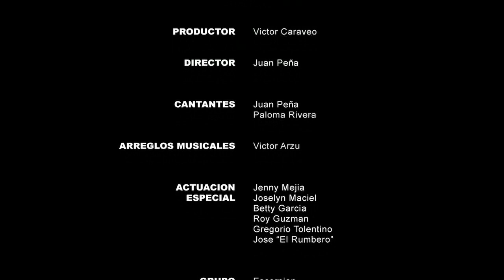LOCURA DE AMOR "OFFICIAL VIDEO" - JUAN PENA & PALOMA RIVERA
Juan Peña y Paloma Rivera Estrenan Video Musical
LOCURA DE AMOR | Video Clip | Music Video | Oficial

Cancion: Locura De Amor
Cantan: Juan Peña y Paloma Rivera
Autor: Juan Peña
Arreglos Musicales: Victor Arzu
Produccion: Caraveomedia Studios
Productor: Victor Caraveo
Director: Juan Peña

ACTUACIONES ESPECIALES:
Jenny Mejia
Jocelyn Maciel
Betty Garcia
Roy Guzman
Gregorio Tolentino
Jose "El Rumbero"

LOCACIONES:
El Rumbero
El Rodeo Guzman
The Irish Collage

CAMARA Y EDICION:
Victor Caraveo

FOTOGRAFIA:
Pedro Pereda

DISTRIBUCION:
OTV Networks

Like our other fan pages on Facebook.

Si necesita promocion en nuestro canal, facebook y Twitter contactenos
Tenemos excelente Paquetes bien economico para darte a conocer.

OTV Networks | Caraveomedia Studios 2013